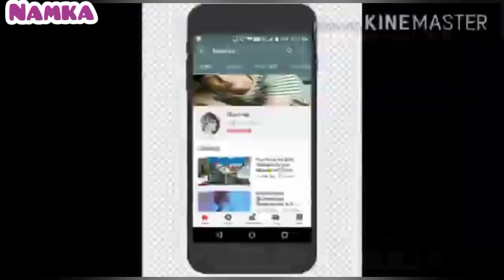2021 DANCE BATTLE (Boys🕺VS girls💃)